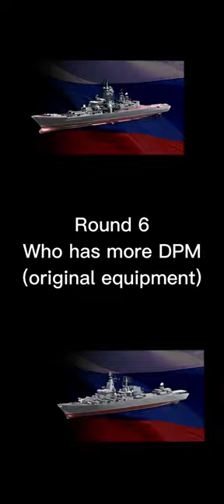RF Admiral Nakhimov vs RF Varyag